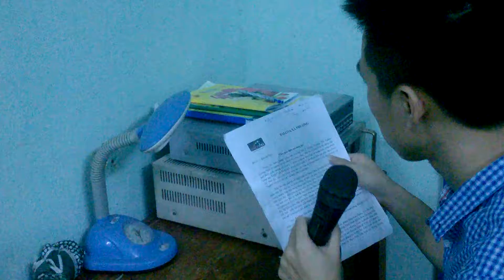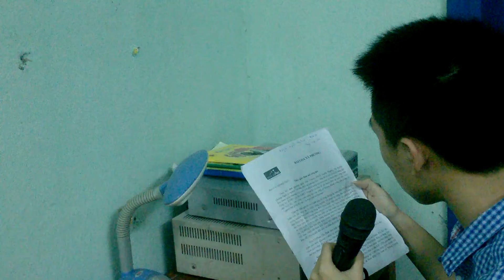CCN , HÀNH ĐỨC , NGHĨA HÀNH